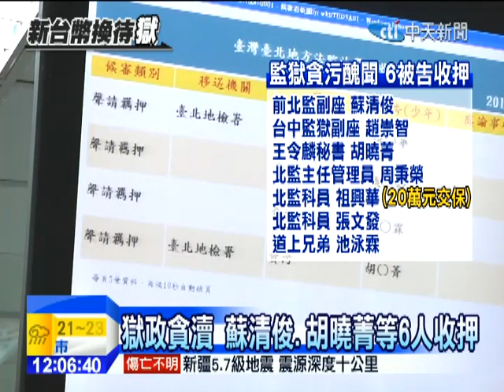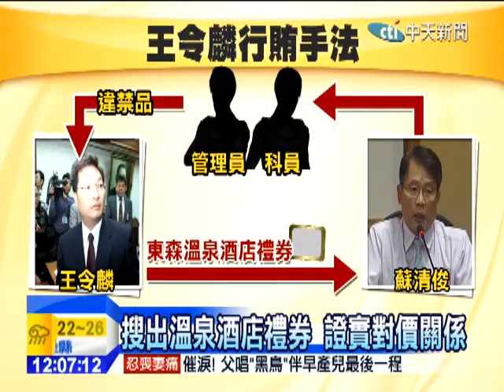20141114中天新聞 王令麟行賄案 蘇清俊等6人裁定收押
台灣獄政史上最大醜聞，前台北監獄副典獄長蘇清俊，被人檢舉涉嫌收受，前東森國際董事長王令麟，以高檔溫泉酒店禮券的賄賂，台北地檢署漏夜偵訊，過程中只有北監科員、祖興華坦承犯行，20萬元交保，其餘六人包括典獄長蘇清俊，和王令麟特助胡曉菁等6人遭收押。